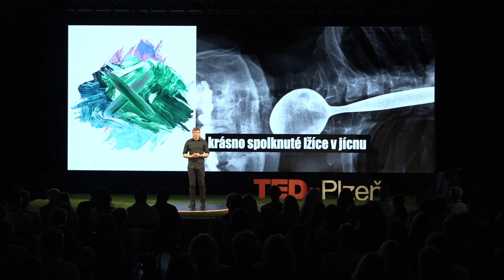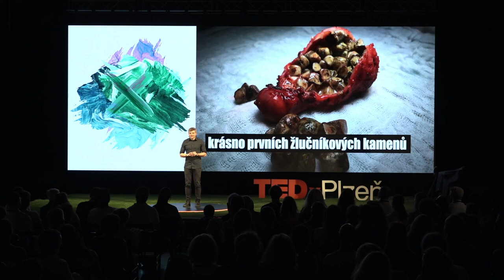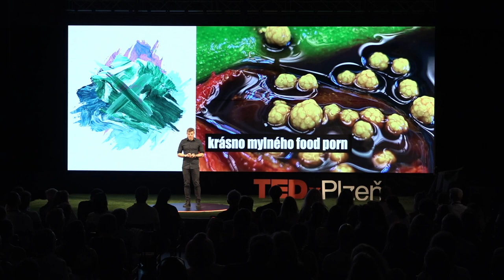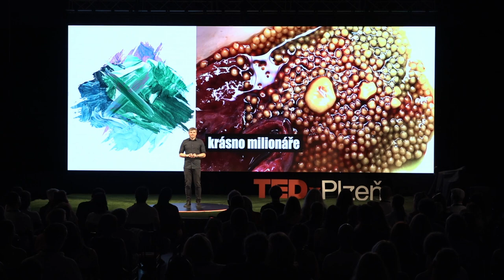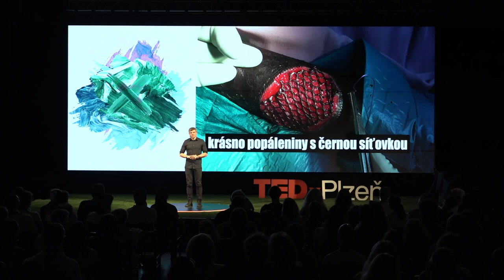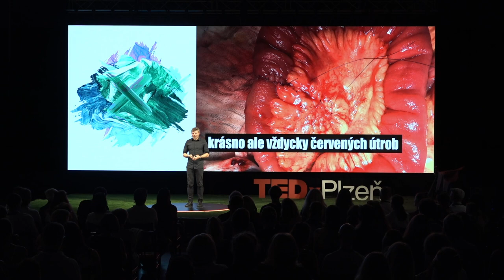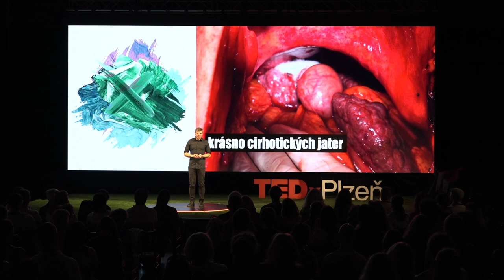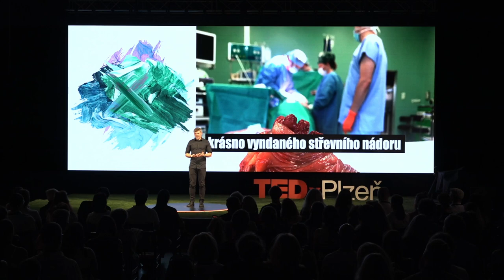Krásno v prevenci | Tomáš Šebek | TEDxPlzeň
Chirurg Tomáš Šebek s nadsázkou mluví o krásnu, které si v sobě pěstujeme a o tom, jak tomu krásnu předcházet. Tomáš Šebek se své práci naplno věnuje téměř 20 let. Zabývá se chirurgií trávicího traktu (mj. u onkologických pacientů v Nemocnici Na Františku) a pracuje jako endoskopista v nestátním zařízení MediEndo. Lékařskou praxi si vyzkoušel i v Irsku. S Lékaři bez hranic se zúčastnil celkem šesti humanitárních misí převážně ve válkou zmítaných oblastech. Zážitky z těchto misí jsou i tématem jeho knih (Mise Haiti, Mise Afghánistán, Africká zima a Nebe nad Jemenem), kterých se prodalo přes 40.000. S oblibou veřejnosti přibližuje medicínskou problematiku a protože je velkým propagátorem vzdáleného přístupu pacientů k lékaři, společně s kolegy založil největší českou telemedicínskou platformu uLékaře.cz. Ze všech ocenění, kterých se mu za jeho práci dostalo, je nejvíce pyšný na cenu za příkladnou péči od Milosrdných bratří nebo na titul Lékaře roku, o němž hlasují sami pacienti. This talk was given at a TEDx event using the TED conference format but independently organized by a local community.